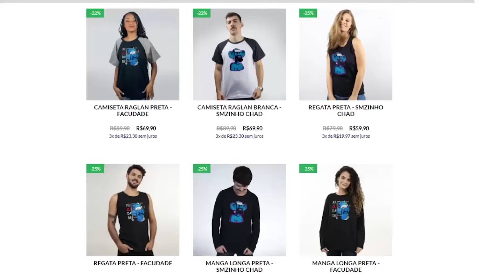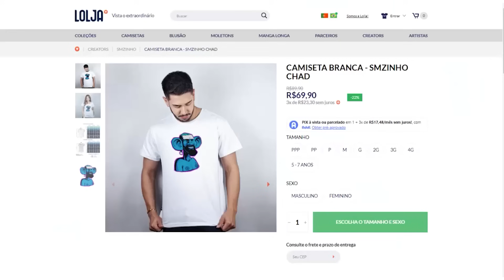ELDEN RING DLC PT#03 - Mohg, o Lorde do Sangue, aos poucos está sendo garfiado